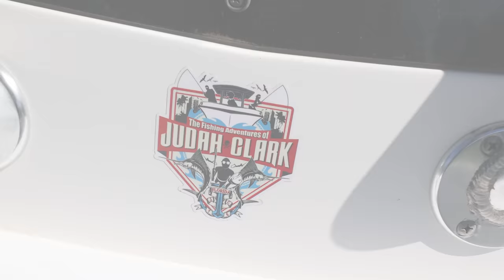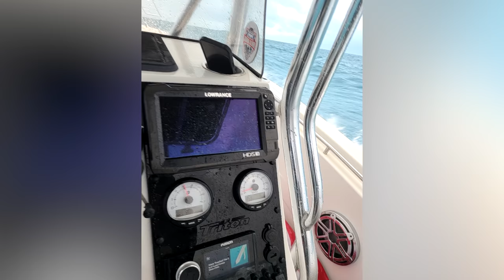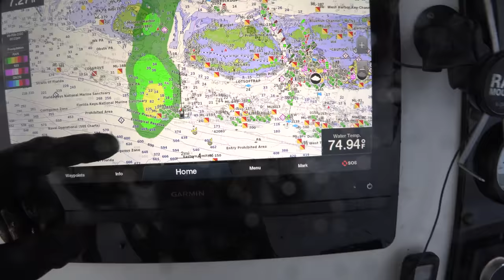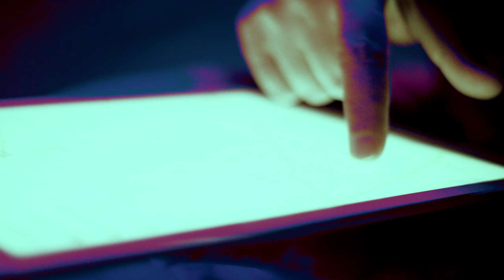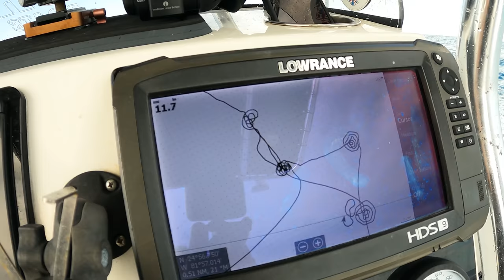WE BARELY MADE IT BACK ALIVE! Aggressive Sharks & Violent Thunderstorms Snorkeling in Key West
While a Key West Florida vacation rental can be a wonderfully relaxing place to travel to, explore with the family, and snorkel, conditions on the water can change dramatically causing some very hair-raising and life-threatening situations. If you are not careful in Key West, you can get caught off guard by a violent thunderstorm with lightning, heavy winds, and rough waves. Key West also has angry aggressive sharks trying to bite your handoff, occasionally, ok, rarely. These are a few of our close call wild water boating experiences down in Key West Florida during the winter vacation season of 2021.

Check out my day job as Founder & CEO of Get commission $$$ OR A FREE TRIP WITH ME AND THE TWINS in Key West from referring a project to us! Presto Restoration specializes in exterior building restoration services such as caulking, coatings, and the refinishing of architectural glass, metal and stone surfaces for high-rise buildings nationwide. I started this company 25 years ago!

Have fun on your Key West Snorkel Vacation! We Did!

Key West Florida is an amazing place to go boating and snorkeling with the beautiful blue waters of the Atlantic Ocean or emerald green waters of the Gulf of Mexico all loaded with fish and amazing sea life. I highly recommend a Key West vacation rental to experience all of the best things to do in Key West and especially, snorkeling. You really don't normally need to worry about shark bites while swimming or snorkeling in Key West and the tour operators or boat rental companies in Key West won't let you get caught in a crazy storm or be in harm's way like this. We brought this Key West danger and maritime madness on ourselves for your entertainment and loved every minute of it. And we love vacationing, renting places, boating, and snorkeling in Key West Florida.